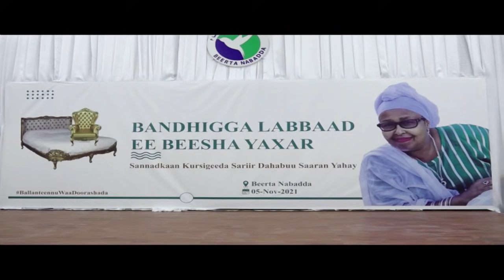Warka Universal TV 05-11- 2021